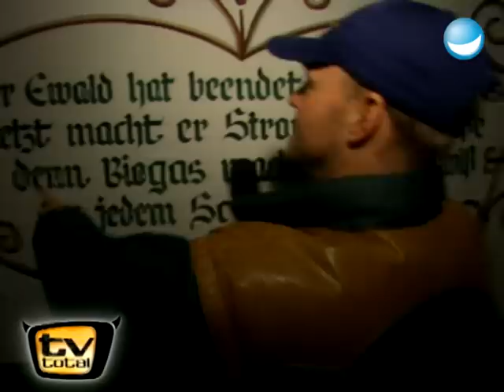Raab in Gefahr: Alles Schweine! - TV total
bei dieser Kaffeefahrt dreht sich alles um Schweine.

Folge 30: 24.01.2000